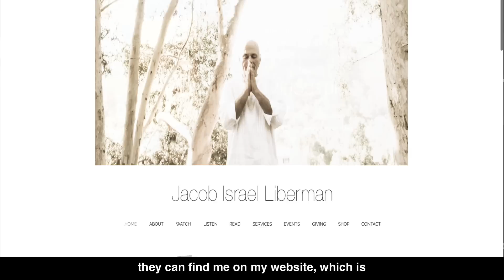HOW to REMOVE GLASSES Permanently! Interview with Dr. JACOB LIBERMAN! (with SUBTITLES)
This video is about How to REMOVE GLASSES PERMANENTLY and SEE clearly without any surgery…

Dr. Jacob Liberman's books

0:00 Dr. Jacob Liberman
4:43 Dr. Jacob Liberman’s spontaneous remission of nearsightedness [4:43]
31:18 Do we need to wear glasses permanently? [31:18]
36:25 Connection between childhood experiences and eye sight [36:25]
43:25 Does wearing glasses deteriorate eye sight? [43:25]
46:00 Why laser surgery is not the best option [46:00]
50:36 How Jacob treated his mother’s blindness [50:36]
54:29 What is color therapy? [54:29]
1:00:47 Why SUNGLASSES are bad? [1:00:47]
1:04:31 Is it a myth that ageing advances poor vision? [1:04:31]
1:06:12 Are our phones ruining our eyesight? (Weapons of Mass Distraction) [1:06:12]
1:10:32 Basic tips to improve eyesight [1:10:32]
1:13:47 Lens reduction therapy to eliminate glasses [1:13:47]
1:15:45 Is there any connection between learning and eye sight? [1:15:45]
1:17:48 Using specific wavelengths to heal eyes [1:17:48]
1:18:53 Are LED based Joov lights really effective? [1:18:53]
1:19:32 Is sun gazing good for eyes? [1:19:32]
1:20:42 Does eye exercises really work? [1:20:42]
1:22:20 What is walking meditation? [1:22:20]
1:24:55 What is open focus method? [1:24:55]
1:25:27 Dr. Jacob Liberman issues a ‘7 day Challenge’ [1:25:27]
1:29:37 How Dr. Jacob Liberman changed my life [1:29:37]